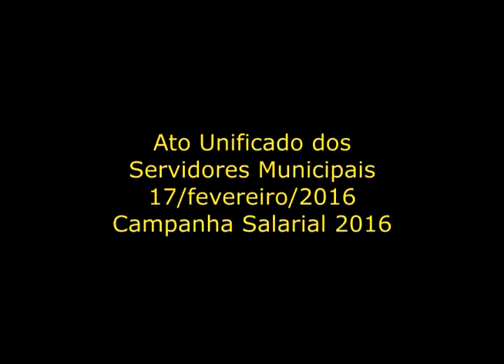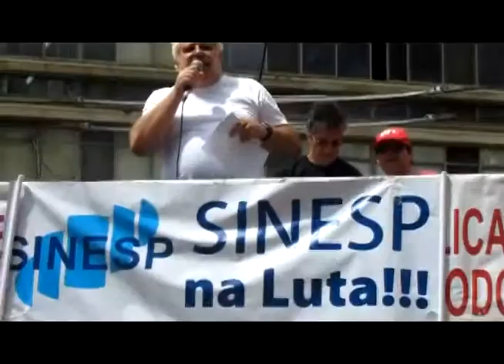Ato Unificado dos Servidores Municipais 17-2-16